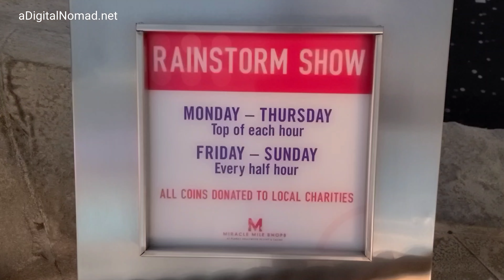RAINSTORM SHOW @ Miracle Mile Shops | Las Vegas, Nevada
MY MISTAKE, Elon appears on SNL Saturday May 8th 2021 !